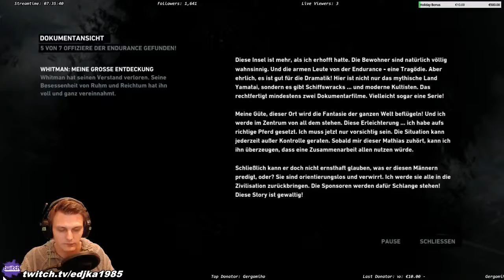Part 9 - Tomb Raider - Full - Edjka1985 - 10 / 18